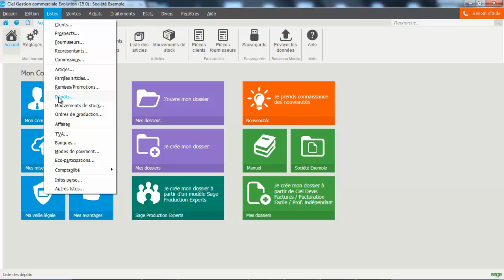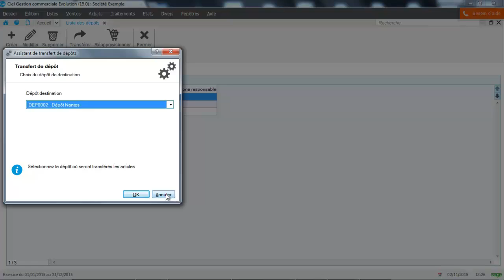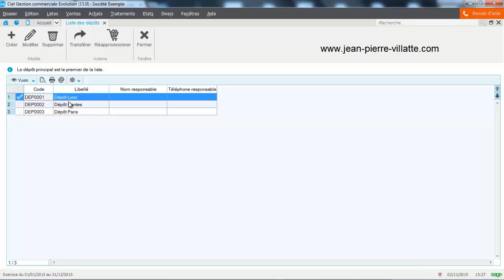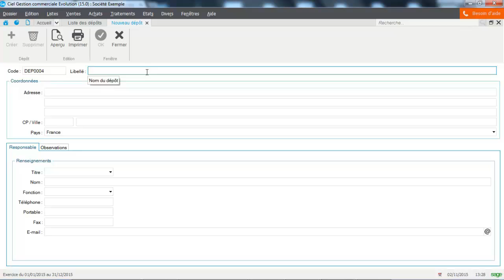CIEL Gestion Commerciale 2017 : Les dépôts